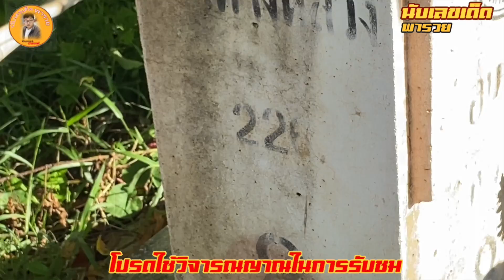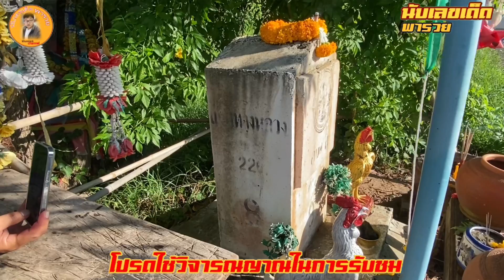งวดที่แล้วเต็มๆ งวดนี้เตรียมเฮ หลักกิโลอาถรรพ์ให้โชค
หลักกิโลอาถรรพ์แห่งนี้ เรยให้โชคลาภชาวบ้านถูกมาแล้วหลายงวด ความเป็นมาของหลักกิโลตรงนี้บอกเลยไม่็รรมดา มีวิญญาณผีคอยปรากฎตัวให้ชาวบ้านเป็นเป็นประจำทุกวันพระ วันโกน